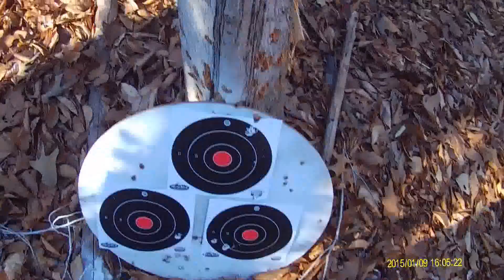Glock34 Gen4 & Hi Point 995 training - 1-9-15.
Hi Point has my new UTG Bipod.